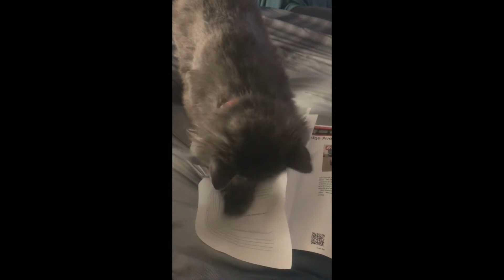We Rescued A Kitten!! (Meet Charmander) | Olivia Rena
Olivia Rena
Warren, OH
44484

|FAQ's|
Age: 19
Camera: Canon EOS Rebel T5i
Editing Software: Sony Vegas Pro 15
Thumbnail creator: Picmonkey

*My reactions/reviews are to help promote music and to share my passion and interest in the art form.*